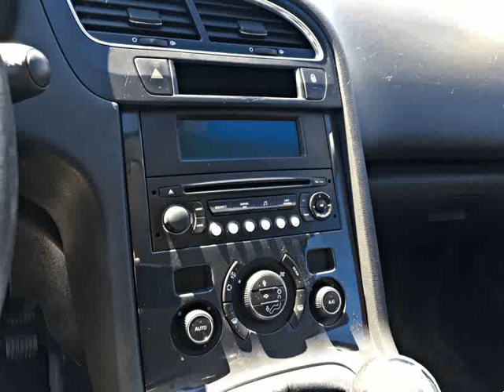Peugeot 5008 1.6 HDi Sport para Venda em Hugo Automóveis . (Ref: 417227)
Peugeot 5008 1.6 HDi Sport para Venda em Hugo Automóveis . (Ref: 417227) do ano 2010 com 200000 Kms.nacional, livro de revisoes, 7 lugares, vidros escurecidos de origem, cortinas sensores de luz, chuva e estacionamento, volante em pele, A/c digital automático bi-zona, faróis de nevoeiro, radio cd com entrada USB, etc..

Chassis: VF30E9HR8AS190431

Matricula: 72-JP-54

365 dias de garantia Hugo Automóveis

"No mercado desde 1996"

A viatura encontra se no parque de Alcoitão